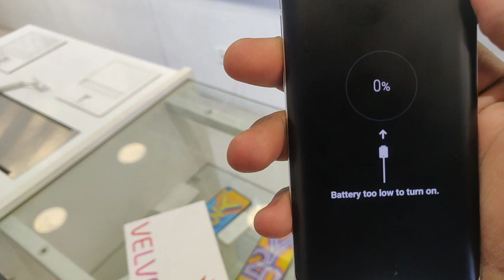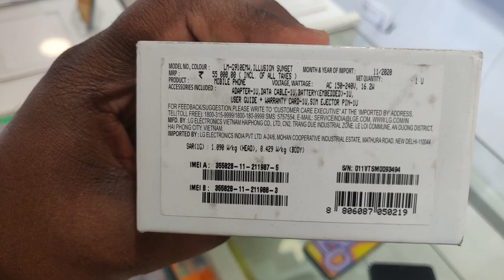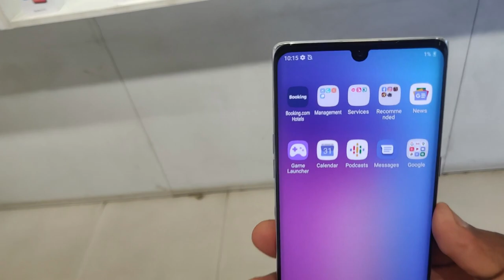LG Velvet 5G launched with Snapdragon 765 SoC and stylus support: price, specifications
LG Velvet 5G
 6GB RAM, 128GB =Price: ₹ 36,989.00

LG Velvet (Aurora Silver, 6GB RAM, 128GB Storage) - P-OLED FHD+ Display | Snapdragon 845 Processor, Small (LMG910EMW.AINDAS)

LG Velvet 5G pictures
Released 2020, May 15. 180g, 7.9mm thickness. Android 10, up to Android 11, LG UX. 128GB storage, microSDXC.
3.6% 1,201,163 hits.
204 Become a fan.
6.8" 1080x2460 pixels.
48MP. 2160p.
6/8GB RAM. Snapdragon 765G.
4300mAh
HIGHLIGHTS
LG Velvet has 3D Arc design with slightly curved edges and MIL-STD 810G durability certification
Key specifications include 4,300mAh battery, 48MP primary camera, and 6.8-inch pOLED display
LG Velvet global price and availability details have not been revealed yet
LG Velvet smartphone has been launched in South Korea as a mid-range handset that supports add-on dual-screen accessories and styluses. The handset has a unique 3D Arc design with slightly curved edges and the triple rear cameras on the back panel are vertically arranged in descending order of size, along with LED flash at the bottom. LG Velvet carries MIL-STD 810G certification for durability and IP68-rating for water-resistance. As mentioned earlier, it has support for Dual Screen accessory and stylus pen for input. Key specifications of the LG Velvet include Snapdragon 765 SoC, a 4,300mAh battery, and Android 10 OS with LG’s custom skin overlaid on top.
LG Velvet specifications
LG Velvet sports a 6.8-inch full HD+ pOLED display with 20:5:9 aspect ratio, 1,080 x 2,460 pixels resolution, LG Dual Screen functionality support and a waterdrop notch to house the selfie camera. The handset is powered by the Qualcomm Snapdragon 765 SoC coupled with 8GB RAM and 128GB internal storage that is further expandable via microSD card. Android 10 OS with LG’s custom UI takes care of the software. Connectivity features include 3.5mm audio jack, 5G, 4G LTE, Wi-Fi, NFC, Bluetooth, GPS, and USB Type-C port.
In terms of optics, the LG Velvet features a triple camera setup consisting of a 48MP primary sensor, 8MP ultra-wide-angle sensor, and a 5MP depth sensor for portrait shots. There is a 16MP sensor on the front for selfies and video chats. There’s an in-display fingerprint sensor for security and Wacom stylus support with 4096 pressure levels. A 4,300mAh battery with fast wired and wireless charging support fuels the phone. It measures 167.2mm x 74.1mm x 7.9mm and weighs 180 grams.